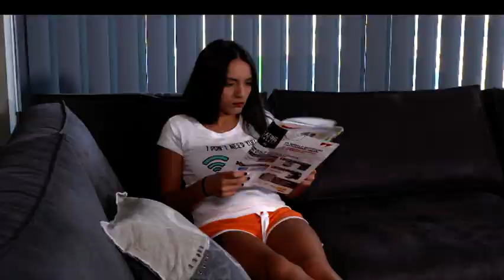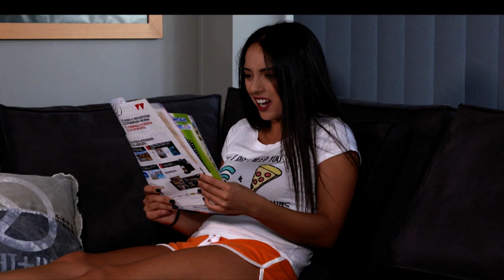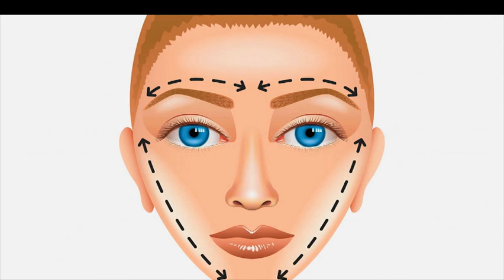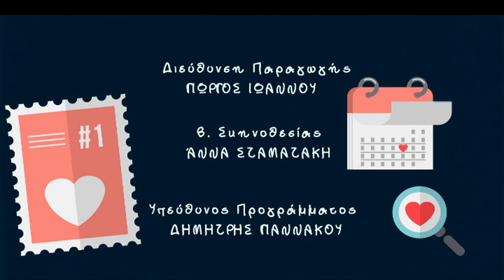Παντρεμένοι κι οι δυο επ.16 Κύκλος 2ος (2018-19) SigmaTV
Οι ανθρώπινες σχέσεις, οι διαφορές μεταξύ ανδρών και γυναικών και τα ευτράπελα και ασήμαντα που κάνουν όμως τη ζωή σημαντική, o αυτοσαρκασμός και μια μικρή δόση ειρωνείας για την καθημερινότητα, είναι τα στοιχεία που συνθέτουν την κωμική σειρά του ΣΙΓΜΑ που αγαπήθηκε από το τηλεοπτικό κοινό.

Τα ζευγάρια πλέον δεν είναι μόνο δύο, μια που οι συγκυρίες της ζωής φέρνουν στην παρέα και τρίτο ζευγάρι λίγο διαφορετικό μεν, πολύ όμως τρελό δε.

Η Δέσποινα (Άννα Μονογιού) και ο Αλέξης (Τόνυ Δημητρίου) το ζευγάρι των 45αρηδων με εμπειρία στα θέματα του γάμου, της ανοχής, της έκρηξης, της ρουτίνας, αλλά και του έρωτα που ποτέ δεν πεθαίνει γιατί τότε… αλίμονο!

Το δεύτερο ζευγάρι είναι ο Παναγιώτης (Παναγιώτης Κυριάκου) με την Ξένια (Ξένια Κωνσταντινίδου), το ζευγάρι των 25άρηδων με την απειρία και τον ενθουσιασμό του πρωτάρη, περνάνε από χίλια μύρια κύματα προκειμένου να καταλήξουν στο συμπέρασμα ότι, στη ζωή είναι καλό να περνάς τις καταστάσεις, όμορφες και άσχημες, δύσκολες και απλές κρατώντας το χέρι του ανθρώπου που αγαπάς.

Το τρίτο και νέο μας ζευγάρι είναι ο Κούλλης (Σοφοκλής Κασκαούνιας) και η Καίτη (Ελένη Σιδερά). Ένα διαζύγιο φέρνει τους δύο φίλους πιο κοντά και τους αναγκάζει να συγκατοικήσουν. Και οι δύο εργάζονται ως αεροσυνοδοί, έχουν κοινά ενδιαφέροντα και διαφορετικές ερωτικές επιλογές με κοινό… προσανατολισμό.

Τι είναι αυτό όμως που θα φέρει κοντά τα τρία ζευγάρια; Μια διαθήκη με πολλά χρήματα αλλάζει τη ζωή τους, τους μεταμορφώνει και δημιουργεί κωμικές καταστάσεις. Πλέον η καθημερινότητα των ζευγαριών γίνεται πιο πικάντικη, πιο πιπεράτη και πιο… εκρηκτική!

Πρωταγωνιστούν: Άννα Μονογιού/Τόνυ Δημητρίου

Σοφοκλής Κασκαούνιας/ Ελένη Σιδερά  Ξένια Κωνσταντινίδου/ Παναγιώτης Κυριάκου

Σκηνοθεσία: Βάσος Βάσου

Σενάριο: Γιώργος Μουσκοβίας

Συγγραφική ομάδα: Άθως Αντωνίου, Σύλια Ιωαννίδου, Μιχάλης Λευκάτης